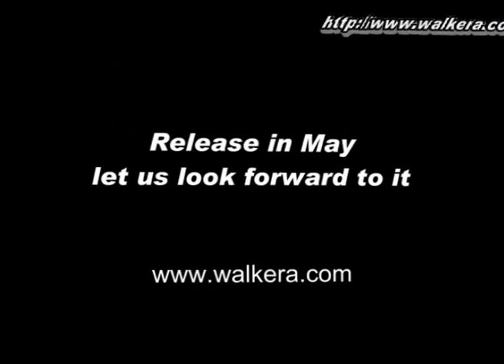Walkera 2.4G V100D03BL Flybarless 3D Electric Helicopter with WK2603 Transmitter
Movie clip is courtesy of Walkera.com